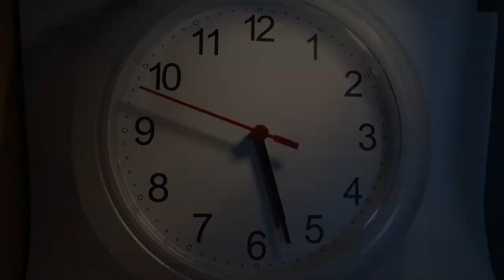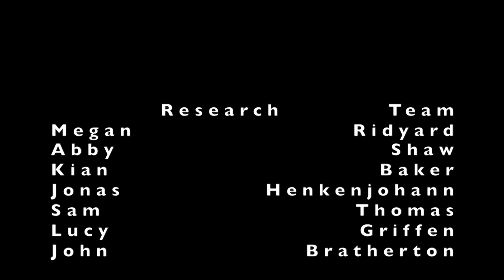Watched The Wavers Production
A short film, featured around a girl named Sophia James who lived an ordinary life, until she was hacked through the process of switching hard drives, leading her to be stalked. She then ends up getting a detective friend of hers to help out with the situation, leading him to find an innocent man murdered... This video has only been created for college work.